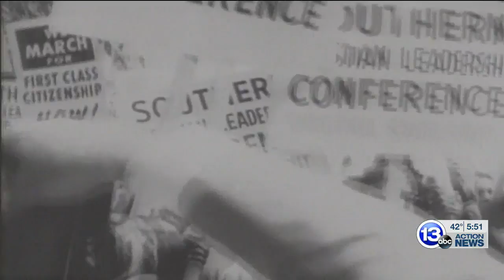Toledo’s MLK Day 2021 will be virtual this year